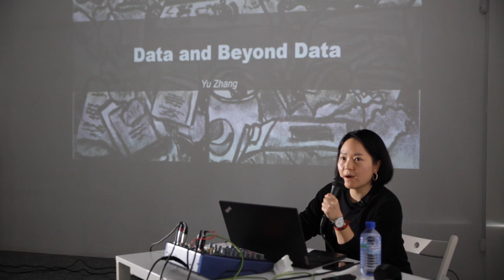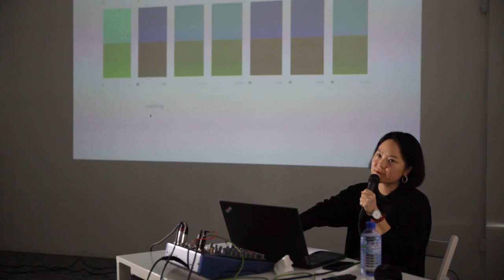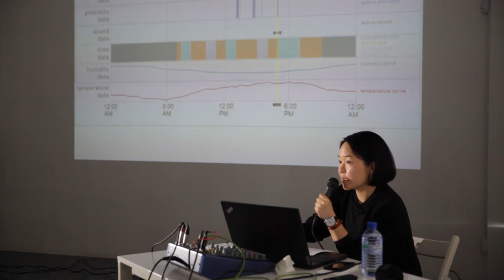Yu Zhang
With the advent of sensor systems, a multitude of signals in our environment is translated into data and information, shaping our thoughts, behaviour, and social interactions. Often, pragmatic sense-making is overshadowed by technological wonder or even a form of technology mysticism. This presentation covers Yu Zhang’s artistic practice over the past five years focusing on the phenomenon of ubiquitous data and how to leverage its underlying properties for art and design.

This talk was part of the training school, "Sharing Care" funded by COST (European Cooperation in Science and Technology), a funding agency for research and innovation networks. Its Actions help connect research initiatives across Europe and enable scientists to grow their ideas by sharing them with their peers and boost their research, career and innovation.